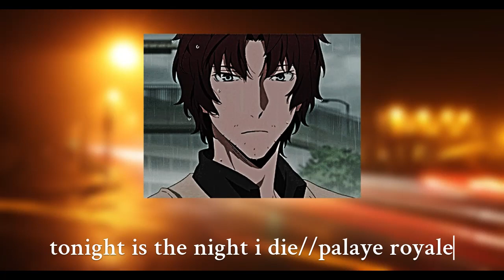sakunosuke oda//kinnie playlist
alrighty follks here we have it the next BSD playlist, sakunosuke oda or odasaku. this one actually was a requested playlist so I hope you enjoy it, @LizzyBandtrash  odasaku is a kind and perceptive man despite being in the mafia. he also is very understanding, and inspires others such as dazai. this is what helped inspired songs for his playlist.

not sure who I'm doing next, but if you want someone from BSD, feel free to request. enjoy! :)